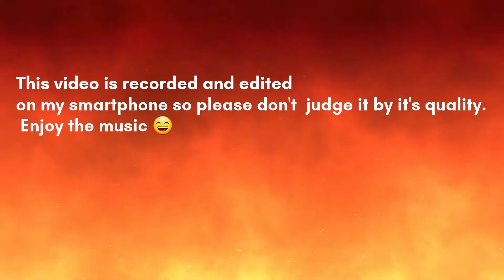Deva Deva || Mouth organ cover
My first time experience with green screen...so do consider my mistake 🙃...and enjoy the music